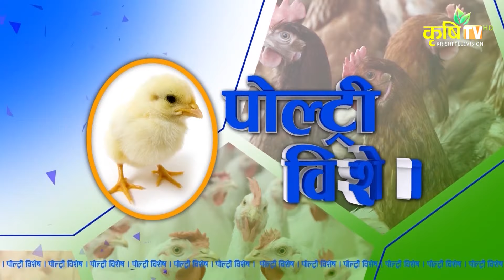poultry farm विशेष